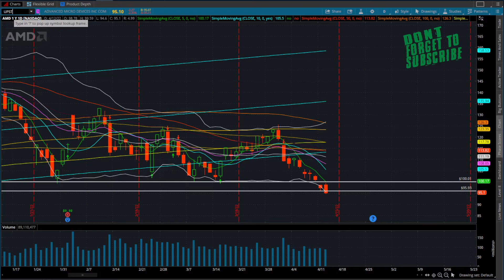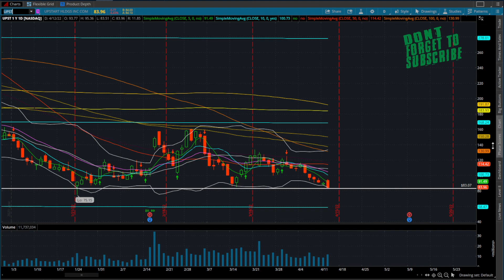UH OH, I HAVE SEEN THIS BEFORE... IS $UPST MAKING NEW LOWS!?